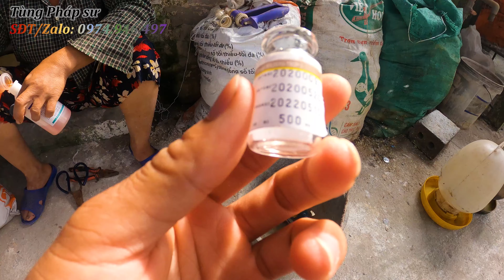Vịt GRIMAU Việt Nam chuẩn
Chào mọi người nhé
Tùng Pháp Sư( Chuyên vịt, ngan, gà): 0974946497
Hải Pháp Sư( Chuyên Heo: 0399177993
Cả 2 pháp sư đều sinh năm 1993 nhé